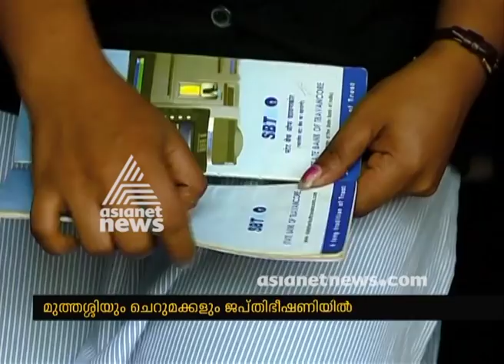Sarfaesi Act: Grand Mother and 2 students in threat of Land attachment by bank